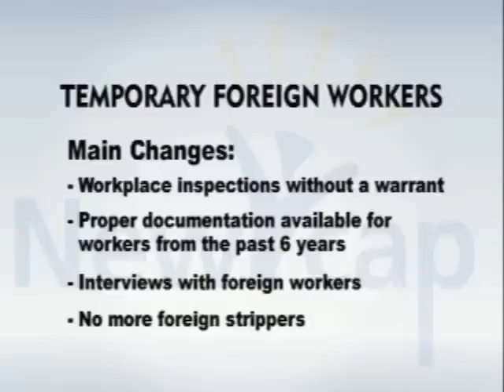NEWCAP NEWS JAN 6 2014 SEG 1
Today's news stories from Lloydminster and surrounding area including: Cold Weather Report, St. Paul Fatal, Semi Trailer Truck vs Train Crash, Belize Missionary Death Local Report, Temporary Foreign Workers Changes,